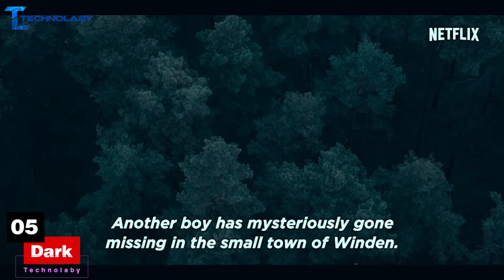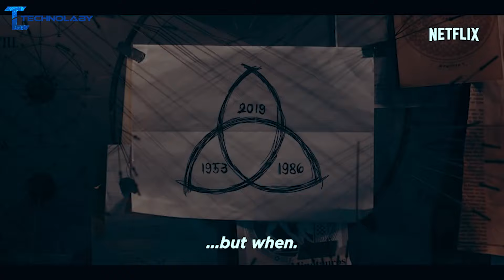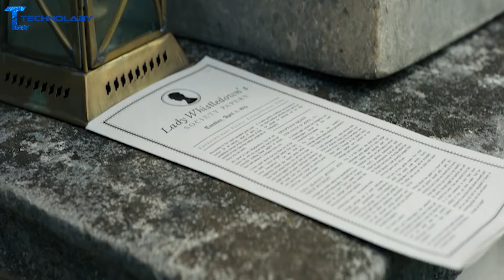12 MEILLEURES SÉRIES sur NETFLIX à Regarder En 2024 !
Si tu cherches une bonne série à regarder sur Netflix, ne cherche pas plus loin ! J'ai compilé une liste des 12 meilleures séries sur Netflix, et elles sont toutes sûres de vous divertir pendant des heures.

Alors, qu'est-ce que tu attends ? Jetez un coup d'œil à ma liste et commencez à regarder dès aujourd'hui !